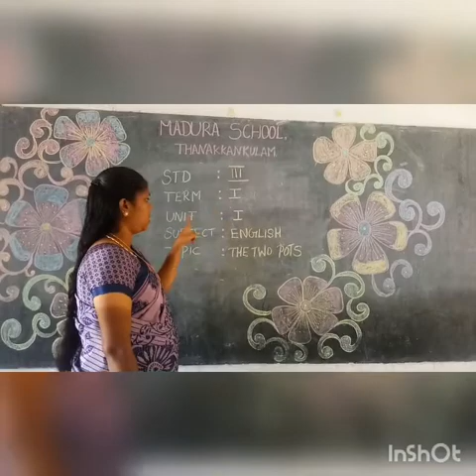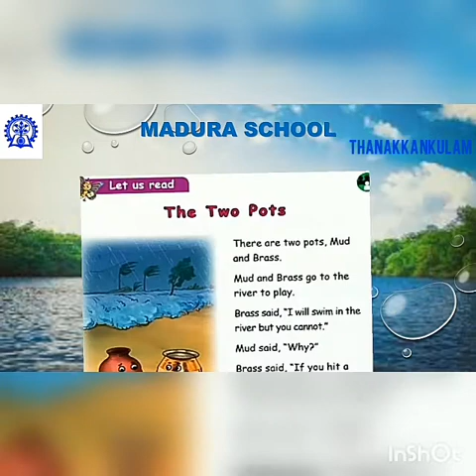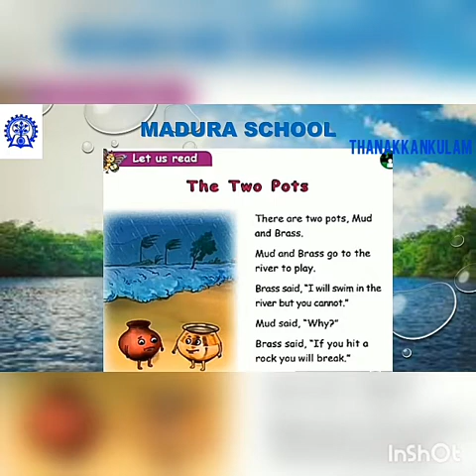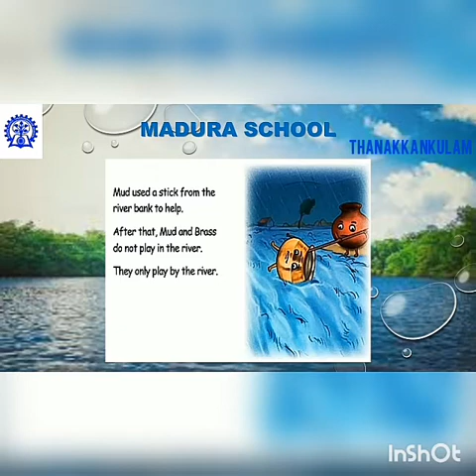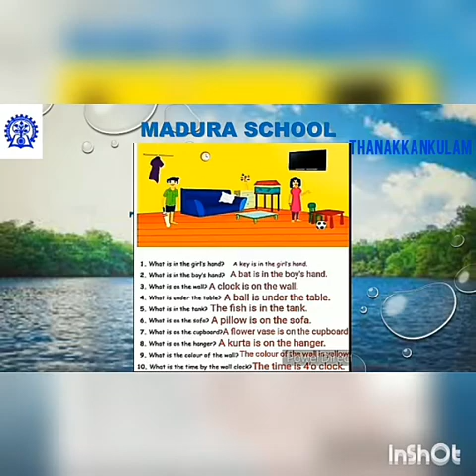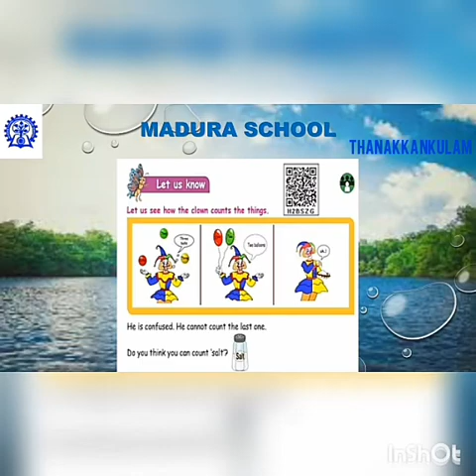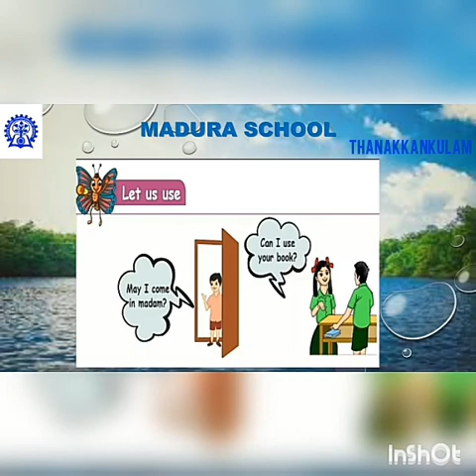3 Std English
Term 1 Unit-1 The Two Pots